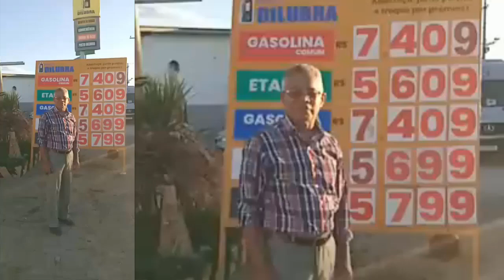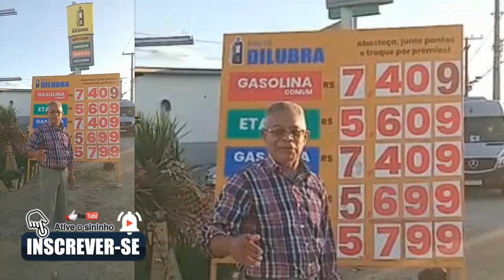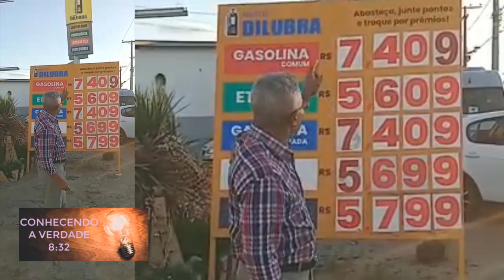Denuncia GRAVE - Cartel dos combustíveis. Cadê Ministério Publico ? E os Vereadores onde estão ?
O objetivo este canal, é levar mensagem para a reflexão sobre os seus atos, amor a Deus e também a real situação do nosso amado Brasil e do Mundo.